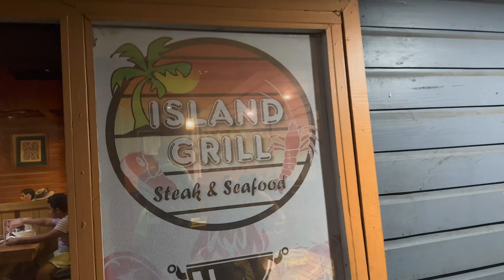Samoa's Incredible Giant Clams | Savaia Giant Clam Sanctuary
Where can you find some of the largest Giant Clams in the world? Right in Samoa at the Giant Clam Sanctuary. The amazing Giant Clam Sanctuary is located within a village marine protected area on Upolu's South Coast.

For our last full day in Samoa, we wanted to snorkel and see the bottom-dwelling behemoths, the Giant Clams. These clams can weigh up to 500 pounds and be more than 4 feet long. That's incredible. It was so cool to be so close to them and to see so many of them. Thousands of smaller clams were also beautiful. The brilliant blues, greens, and other colors seemed to shimmer in the sunlight. It was spectacular. We were also really excited to see a hawksbill turtle for the first time. They are beautiful sea turtles native to beautiful Samoa. It was an experience we will always remember.

That evening, we ate at the Island Grill Steak and Seafood Restaurant in Apia. They had delicious shakes, food, and desserts. Their meat was especially delicious. It was a great meal.

If you would like to visit the Samoa you can reach out to the Samoan Tourism Authority